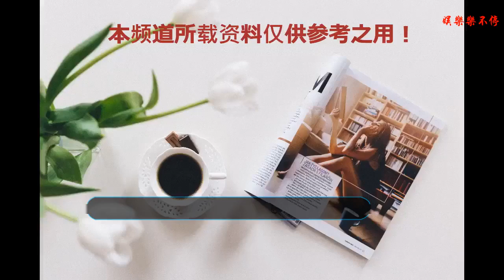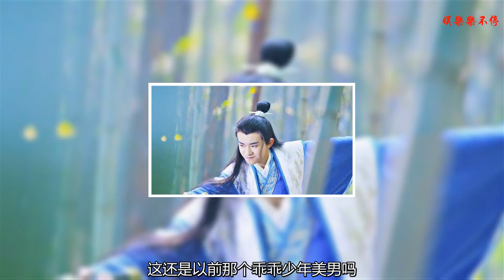易烊千璽片場照又黑又瘦變化大，網友好挫，欣賞不到他的帥點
其實一個人身上的標簽和外衣不重要，都只是表象的一部分，如果網友們不能透過現象看本質，就會盲目去愛，也可能會錯過真愛！
    自從TFBOYS小三只慢慢長大之后，雖然口頭上沒有說分開，但是三個人都各自有不同的發展了。而易烊千璽是三個人當中最注重影視發展的，在觀眾眼中，他的演技也是三個中最成熟的。相比王俊凱在《長城》中羞澀尷尬的表演，易烊千璽在《思美人》里演繹少年屈原游刃有余。也正因為這樣，他的影視資源一直很不錯。
    而在最近，他又一次受到命運女神的垂青，接到了《七月與安生》導演的新作《少年的你》，在里面和影后周冬雨合作。這是一次新的嘗試，之前易烊千璽基本都是在電視上演出，電影和電視區別很大，對演技有更高的考驗。易烊千璽一觸電大熒幕就接到了一個有質量保證的作品，對于他以后的發展無疑很有幫助。
    然而從爆出的片場照看來，易烊千璽看起來又黑又瘦，剪掉長發劉海露出額頭的他顯得瘦削很多，和以前的氣質相差不少。有網友看到這一幕直呼get不到易烊千璽的帥點，這還是以前那個乖乖少年美男嗎？看著真是心疼他，看來之前的發型遮蓋了他太瘦的缺陷，如此看起來，他算是TFBOYS里面最瘦的那一個了吧？
    不過話說回來，這一次電影講的是叛逆的故事，又不是拍攝偶像劇，自然樣子要邋遢一點，憔悴一些。易烊千璽這樣的造型可以說是一個很好的嘗試，對他以后戲路的拓寬很有幫助。如果一個年輕演員一直只會在偶像劇里扮帥耍酷，對于他自己是個悲哀，對于整個娛樂圈來說也是個悲劇吧。
    你怎么看易烊千璽這一次的嘗試？
    以上就是娛樂圈特別知名的明星，你最喜歡誰呢？